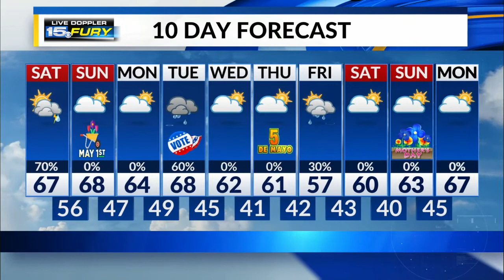Saturday Afternoon Forecast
Scattered storms this evening and overnight